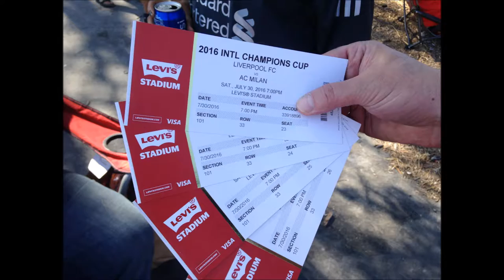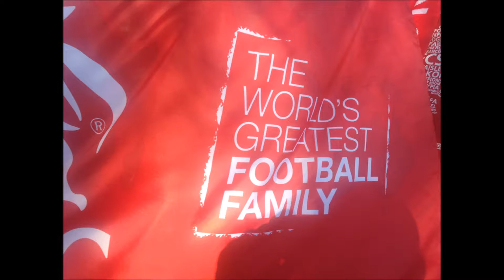Liverpool Vs ACMilan @Levis Stadium Blue Lot # 1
Liverpool Vs ACMilan - Pregame Festivities Levis Stadium @ Blue Lot # 1

Liverpool 2-0 Sweet
AC Milan
Levis Stadium
AC Milan VS Liverpool
Scousers
Steven Gerrard
Coutinho
Lallana
Sturridge
Origi
Santa Clara
LFC San francisco
Football
Soccer
Liverpool vs AC Milan